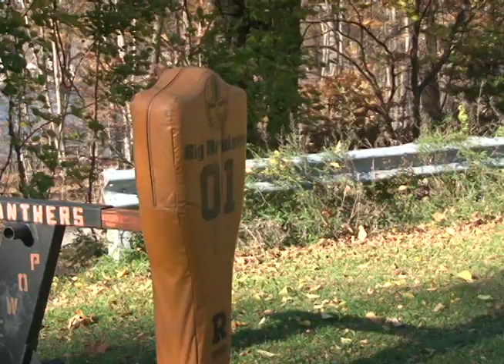Alexandra Grace Broadcasting Bloopers